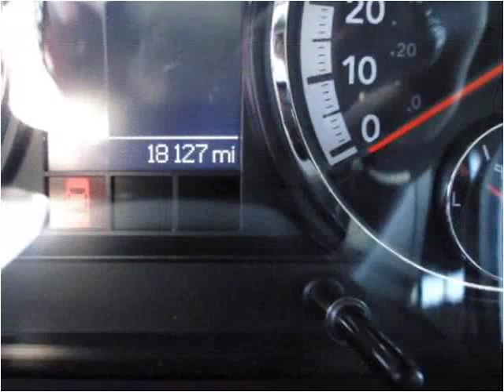2012 RAM 1500 Used Cars Great Bend KS